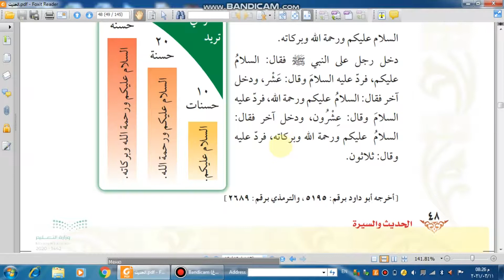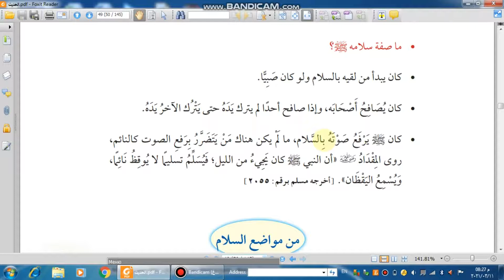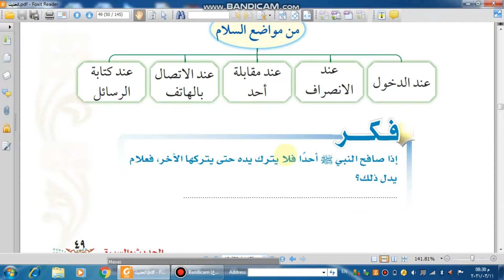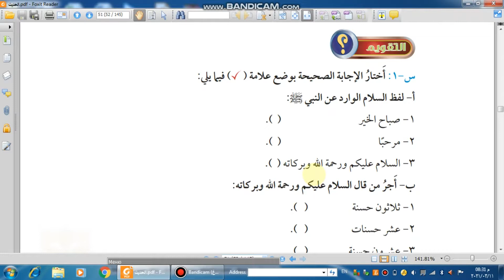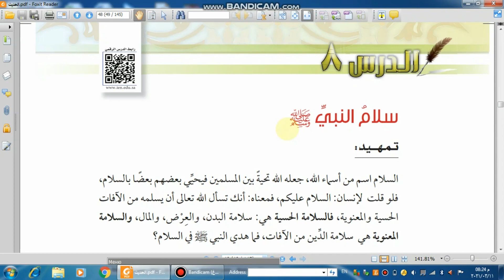الترم 2 حديث رابع الدرس الثامن سلام النبي